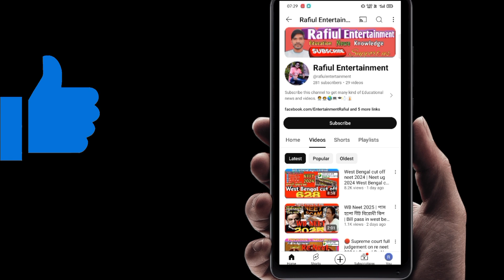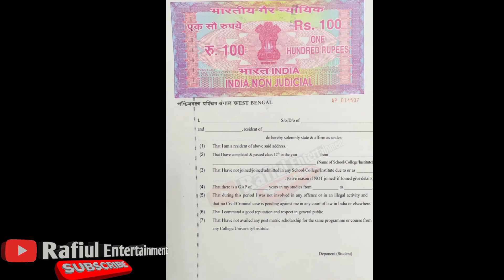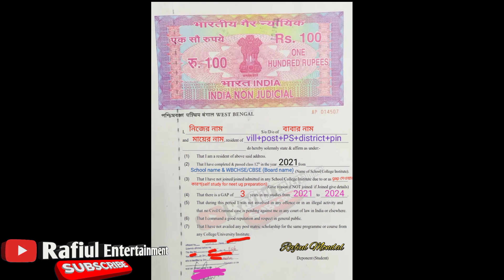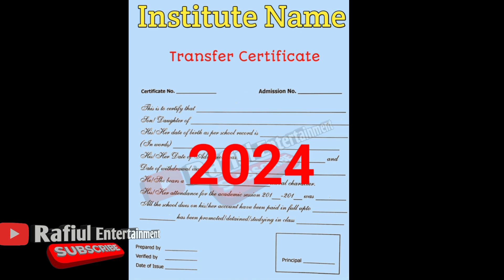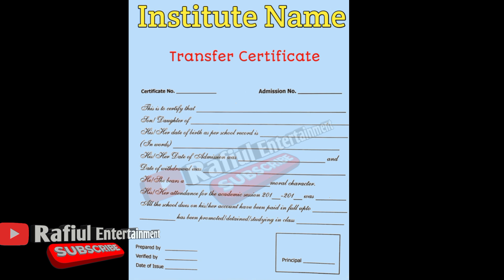Gap certificate Migration certificate Transfer certificate for neet counciling 2024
how to make gap certificate Migration certificate Transfer certificate for neet counciling 2024
gap certificate for neet counciling, gap certificate in west bengal
Neet Counciling west bengal 2024
west bengal neet cut off 2024